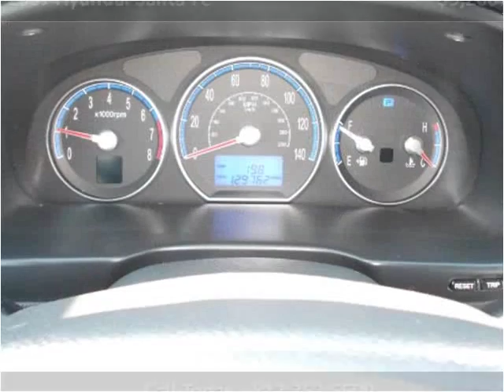2007 Hyundai Santa Fe Used Cars Scottsburg IN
This 2007 Hyundai Santa Fe is available from Jeffrey's Auto Exchange.